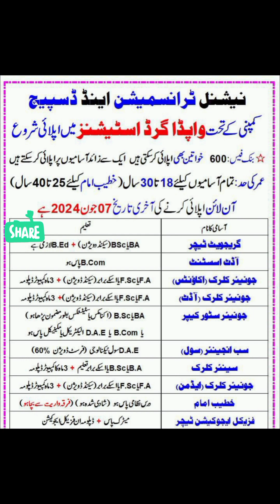Grid station Wapda jobs Pakistan2024.mustwatch. .informative.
Kashmir), Greater Thal Canal phase I (Punjab) and Thar/ Rainee Canals phase I (Sindh). The total cost of these Phase I projects will be $2.467 billion with a construction period of five years. Under Phase II, Hingol Dam, Balochistan Dam and Satpara Dam (Northern Areas), Chashma Right Bank Canal and Kurram Tangi Dam (NWFP), phase II of the Greater Thal Canal Akhori Dam and Sanjwal Dam (Punjab), phase II of Thar/Rainee Canals, Gajnai and Sehwan Barrage (Sindh) will be completed in 3–6 years, except Bhasha Dam, which will take 8–10 years for its completion. The total cost of Phase II projects will be $8.94 billion. These 11 projects will have a storage capacity of 12,790,000 acre-feet (15.78 km3), would generate over 3362 mW of power, and would irrigate 14000 square kilometers of land. Under Phase III, Yugo Dam, Skardu Dam, Dhok Dam, Rohtas Dam, Naulong Dam and Khadji Dam will be completed and under phase IV Katzarah Dam will be completed.

Functionsedit

Before the disbundling of its power wing WAPDA was the principal agency of Pakistan for the development of its water resources and electric power network. During its prime WAPDA was the biggest state institution of the civil government of Pakistan. Since its inception in 1958 WAPDA has played a crucial role in the water & power sector and was the sole institution of the government of Pakistan for generation, transmission and distribution of power; Irrigation, water supply and drainage; Prevention of waterlogging and reclamation of waterlogged and saline lands; and Flood control. But after 2007 WAPDA’s mandate now is the development of water and hydropower resources in an efficient manner.